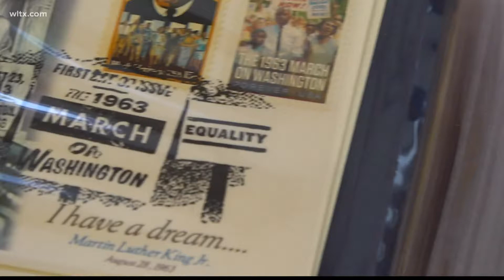King Day at the Dome to be vitural again this year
The event usually takes place in downtown Columbia with marches and rallys.